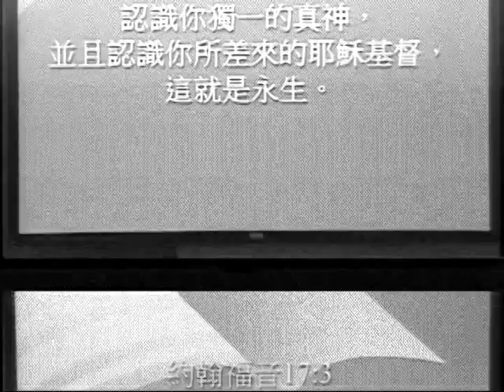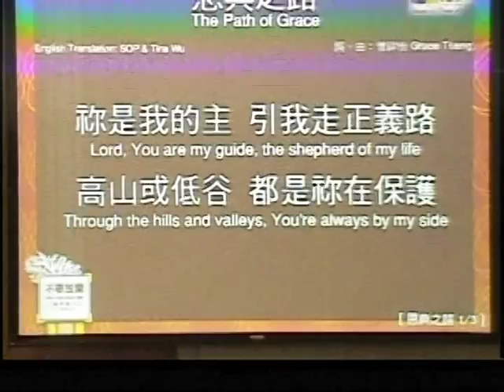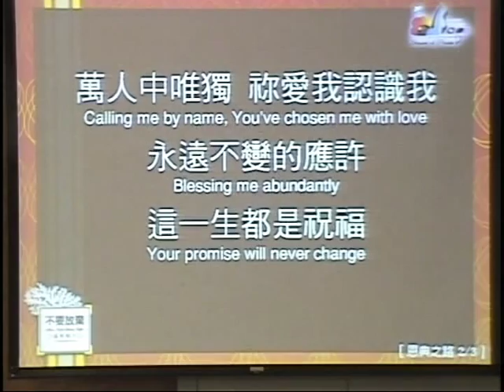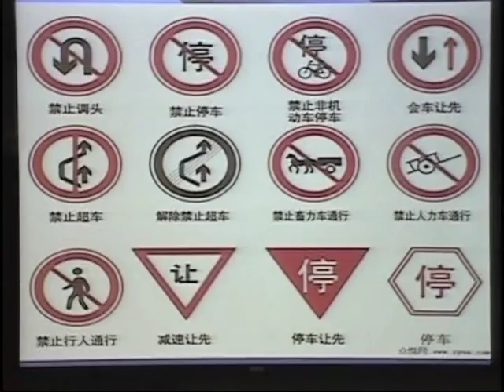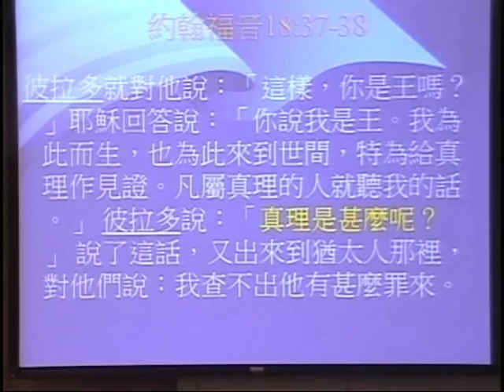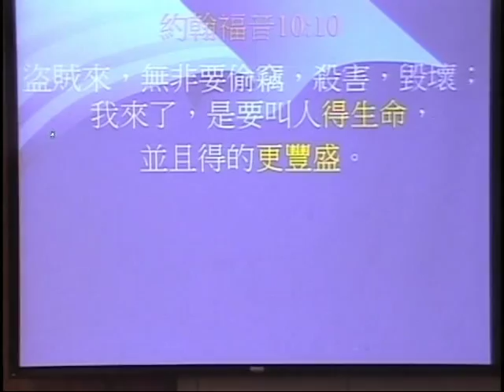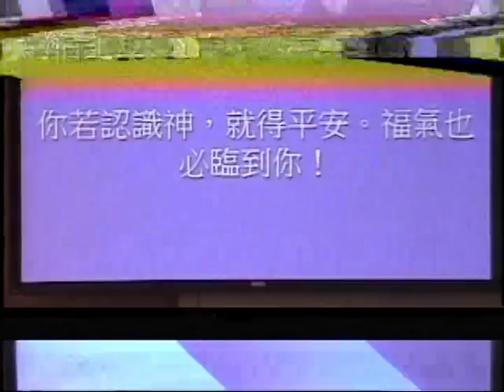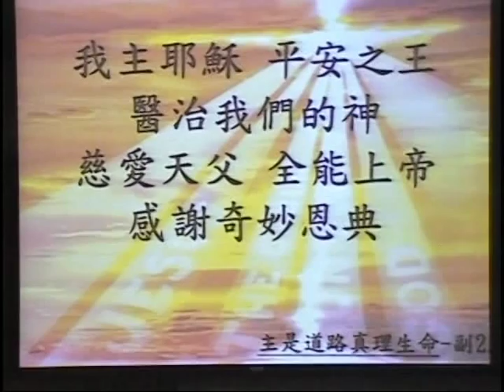五股禮拜堂**主題:你認識耶穌嗎?***崔剛牧師